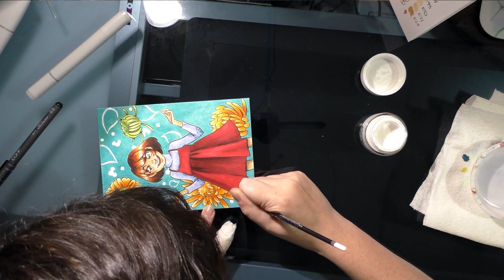MEXPY and Copic Marker Timelapse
A cute timelapse'd illustration where I mess around with Crescent Marker board while coloring my main girl, Kara.  In case yall didn't know, she's from my comic, 7" Kara, which should start running as a webcomic this fall.

If you know anyone else who would enjoy this video, please take a moment and share to your social networks using those handy buttons below.  Your good word means a lot to me!